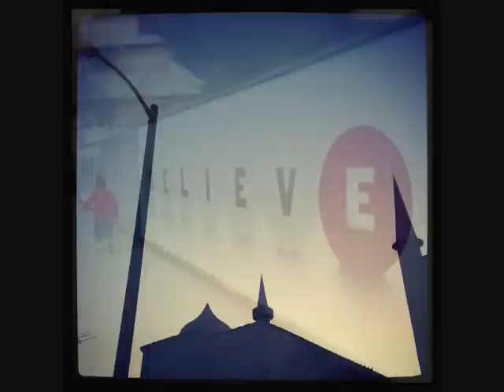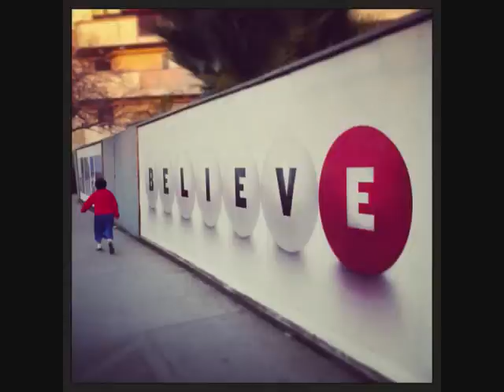You Will BELIEVE Rise Up Song by jd joliCoeur james devery Inspirational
This inspirational track available for 88 cents:
You'll believe
By jd joliCoeur
produced by: Daniel Nahmod

When you're drowning
In astronomical debt
And everywhere you look
With regret

And you got your back
Up against the wall
And you feel 10 feet tall
You got holes
In your jeans
From falling down
To your knees
One day you will rise up
And believe
You will believe
Get back on you feet
From where you used to be

So your backs
And you're drowning
In astronomical debt
You got holes
In your jeans
From falling down
To your knees
And believe
You'll believe
Get back on your feet